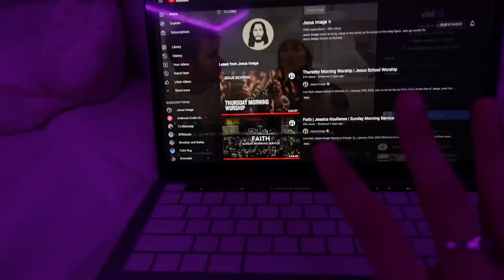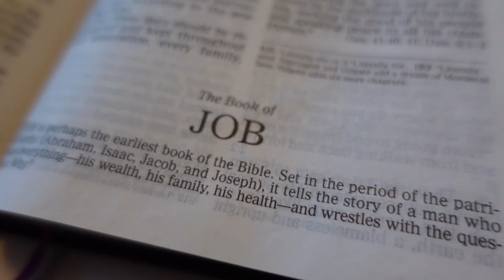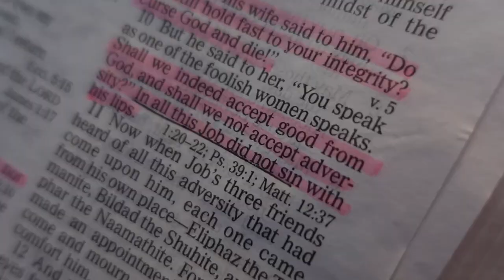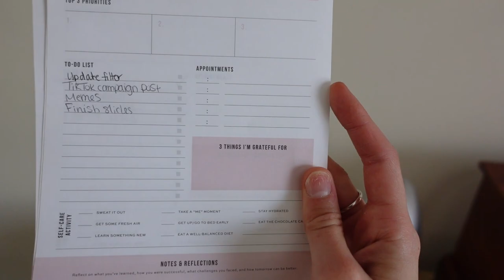MY MORNING ROUTINE WITH JESUS | Vlog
Good morning everyone! A ton of you all asked for a morning routine so here is my morning routine with Jesus. Spending time with Jesus first thing in the morning is the BEST thing I've ever started doing. 100000/10 recommend!

COMMENT some more videos you'd like to see from me!